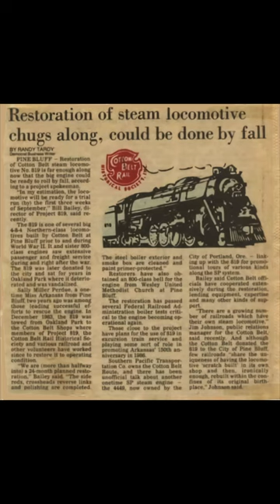Cotton Belt Route dedication #819